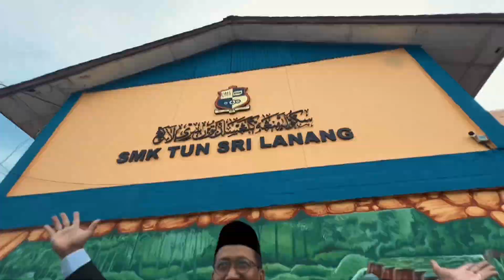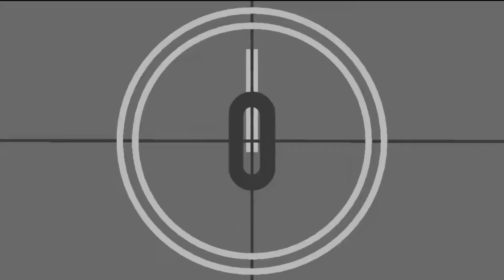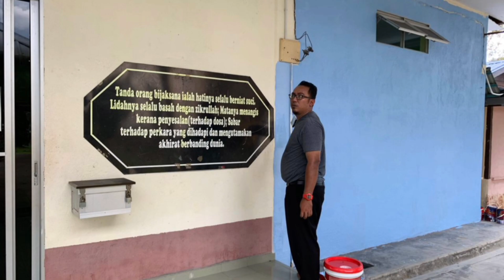MGA2023 | Faces of STRILA ✨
Montaj ini ditayangkan pada Malam Gala & Apresiasi 2023 bertempat di Hotel Double Tree by Hilton, Melaka. Video kreatif ini disediakan oleh Cikgu Adlina binti Razali.